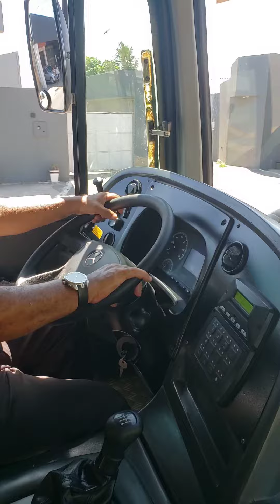marcopolo torino e o Sr Zenóbio Pereira no comando.(Conterrâneo)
ônibus painel percurso dicas aqui está um ótimo profissional o Sr Zenóbio Pereira no comando de um marcopolo torino modelo 2014 e ano de fabricação 2019 montado no chassi Mercedes Benz OF1721. obrigado a todos que assistem os vídeos fiquem com Deus.